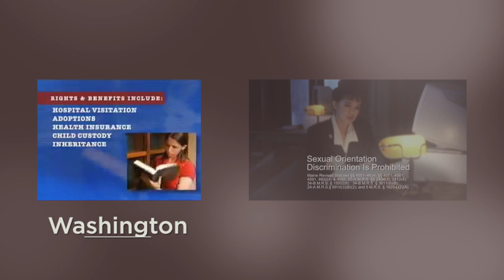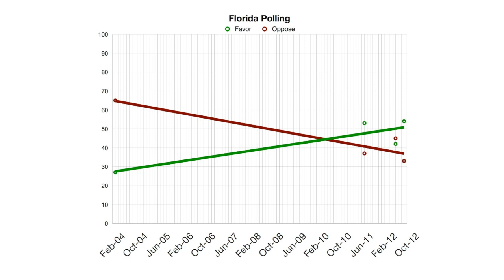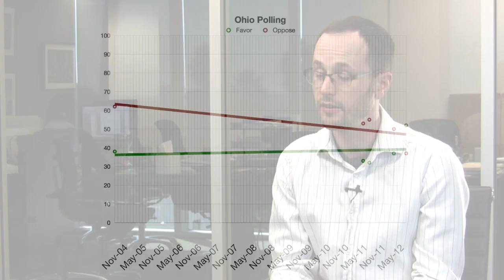Anti-Gay Ads, Side-By-Side: Oct 15 Marriage News Watch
An anti-gay ad in Washington is re-using discredited misinformation from other states. We'll have a side-by-side comparison. New polling shows us with a healthy lead in several states, but some of the numbers don't quite add up. And new protections from the Obama administration could save LGBT couples from forced deportation.